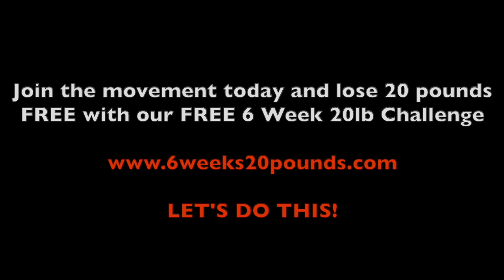Creating Time For What You Want |Make Time For Yourself | Core Capacity Transformations